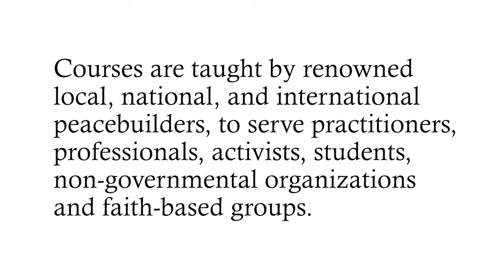CSOP 2018 - Public Lecture - Dr. Fernando Enns - "A transformative spirituality for peacemaking."